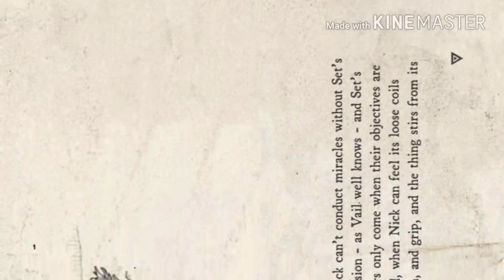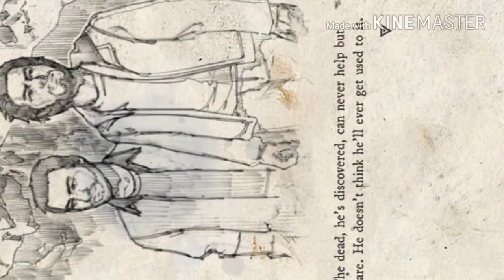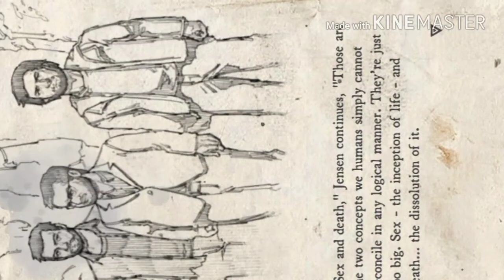Chapter 1: The Mummy DARK UNIVERSE STORIES for android/ iOS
The legend of The Mummy continues in this globe trotting supernatural mystery that picks up where the movie leaves off.

Choose your fate in an immersive visual tale filled with dynamic comic book style illustrations that spin you through an action-packed adventure.

Unlock hidden secrets in every interactive episode as you trigger unique puzzles and uncover multiple endings. Every spellbinding turn reveals a high-stakes decision that changes the outcome of the storyline.